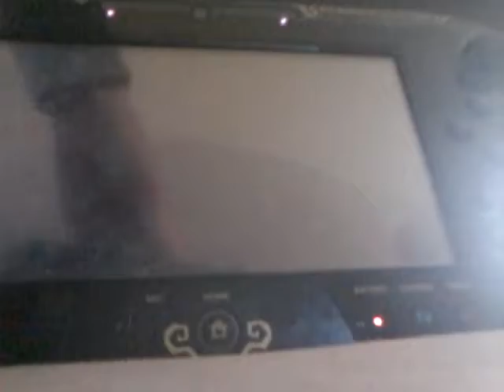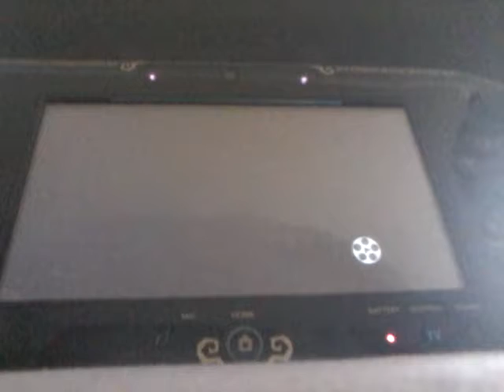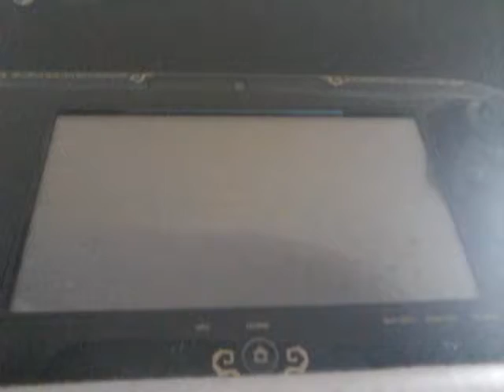All Beetleworks in Epic Mickey 2